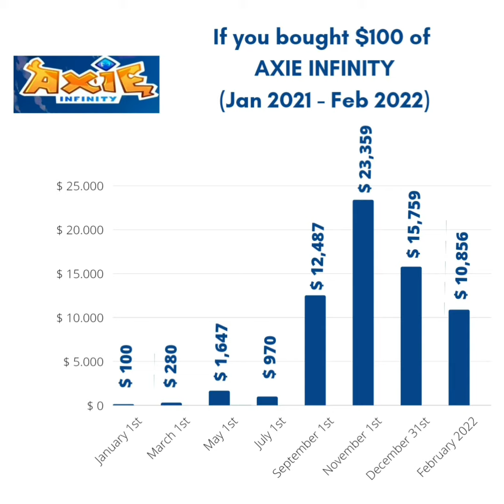AXIE INFINITY PRICE (If you bought $100 AXIE INFINITY "turn $100 into $10,856")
Price January 1st 2021 - February 2022